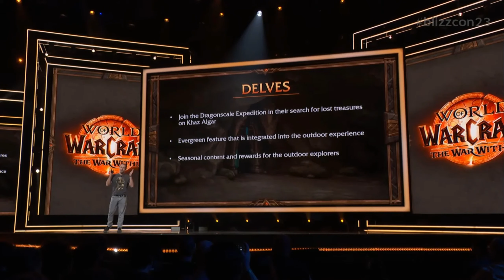Blizzcon 2023 | WoW The War Within | New Zones, Features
Some see visions of resplendent light, while others are taunted with ominous warnings from the shadows. One thing is clear: something is coming, as a sinister threat rises from within Azeroth itself. World of Warcraft: The War Within is the first installment of the new Worldsoul Saga, an ambitious creative endeavor for the Warcraft universe. Deep beneath the surface, an ancient nerubian civilization is rising to power, aided by Xal'atath, the Harbinger of the Void first introduced in the Legion expansion. Players will need to enlist the aid of the Earthen, a new allied race available to both Horde and Alliance players, as they make their way deeper and discover an entirely new world that has existed for centuries and whose denizens are preparing for conflicts that loom on the horizon.

DESCEND INTO THE DEPTHS OF AZEROTH ITSELF –Journey to a new level cap of 80 as you explore the vast empires beneath the surface of Azeroth and discover ancient civilizations, both friendly and adversarial, in four new zones: the surface-level Isle of Dorn, the industrial Ringing Deeps, the unexpectedly bright and lush Hallowfall, and Azj-kahet, a pinnacle of nerubian society.
FORGE NEW BONDS WITH THE DENIZENS OF THE DEEP – As players progress through the main campaign, they’ll meet the Earthen that have made the Isle of Dorn and the zones beneath it their home. The Earthen will be a new allied race available to both Alliance and Horde players.
NEW ENDGAME PILLAR FOR WORLD CONTENT PLAYERS – Opportunities abound for adventurers looking to explore the secrets below the surface in search of great treasure. Delves are scalable world instances for 1-5 players which provide meaningful gear progression that will contribute to a new reward track in the Great Vault for world content players.
LIVE OUT YOUR CLASS FANTASY – New Hero Talents for each class specialization will provide players a way to progress their characters with evergreen self-contained talent trees that also infuse class fantasy flavor inspired by iconic Warcraft universe archetypes such as a Mountain Thane for Warriors or a Dark Ranger for Hunters.
EXPAND THE POTENTIAL OF YOUR ALTS – With Warbands, players can enjoy account-wide progression with all characters in their Battle.net® account, regardless of faction, that includes shared War Within™ renown, a warband bank, achievements, and more! Additionally, a new change to transmog collection will let players learn the appearance of any gear type, even if they cannot equip it!